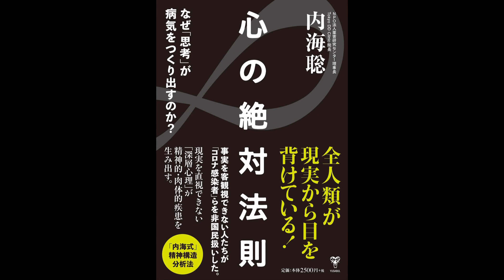【紹介】心の絶対法則 なぜ「思考」が病気をつくり出すのか （内海聡）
★Kindleで見る